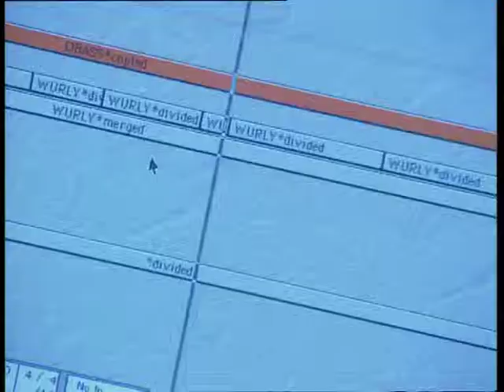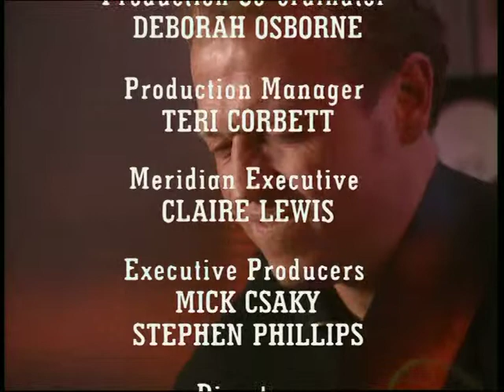The Pier Doc Mark KING - Part 1